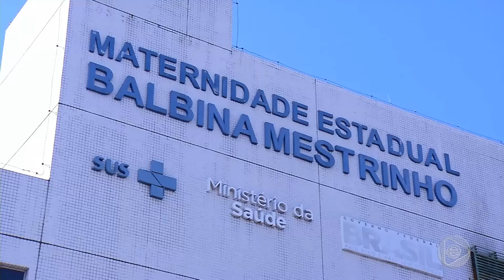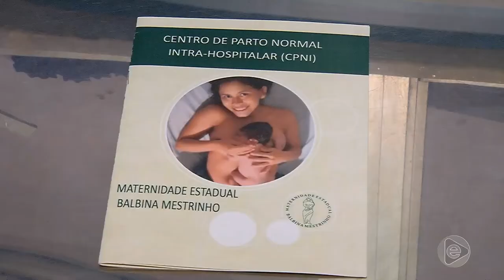Jornal Em Tempo (24.06.2019) 2º Bloco